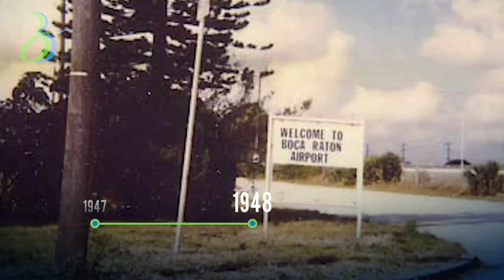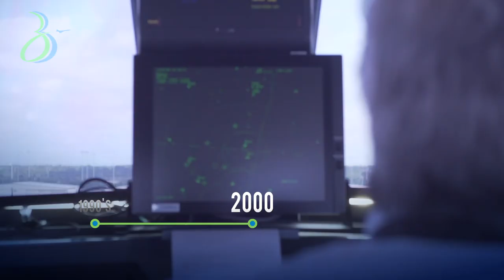Boca Raton Airport | The History of the Airport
Take a trip through the decades and watch the history of the Boca Raton Airport.  From 1936 to present, learn about the airport's role in the US military, WWII and Boca Raton's economic development.

A special thank you goes to the Historical Society of Boca Raton for providing the images of this historical video.